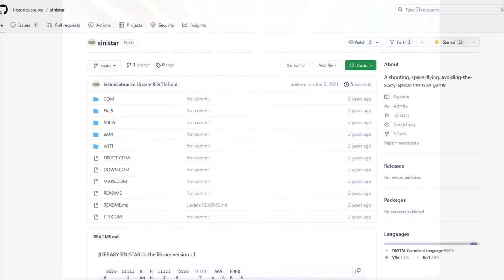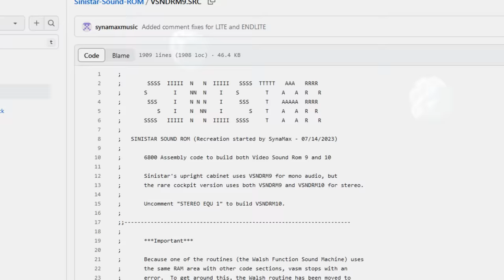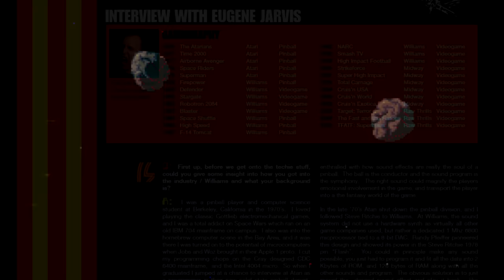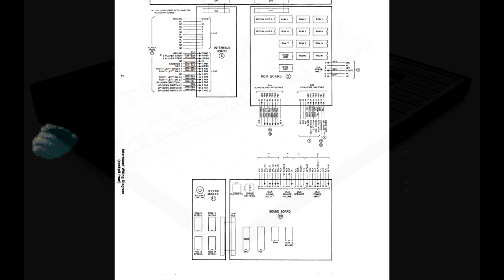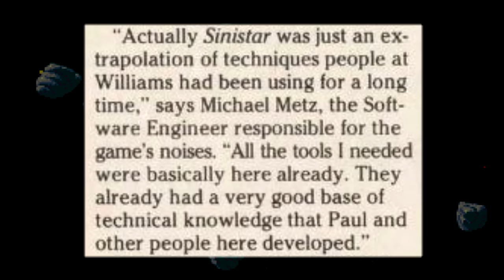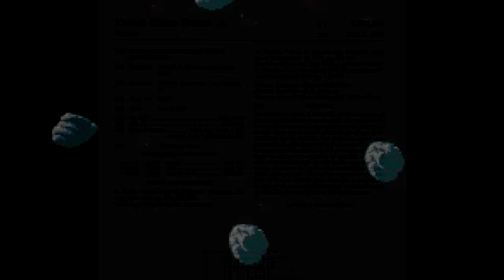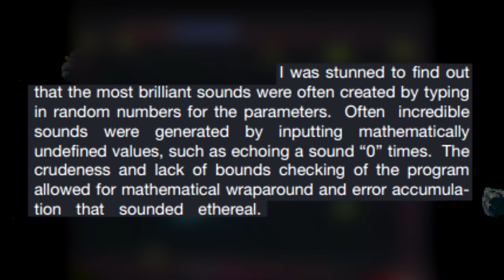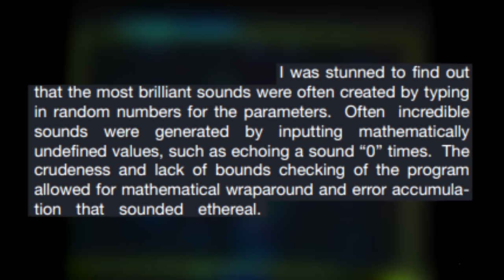Rescuing the Lost Code and Stereo Sound to Sinistar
CORRECTIONS:
At 32:52, the range of values to type in MAME's debugger are incorrect. They are supposed to be 03, 02, 01, 00, and FF.

I forgot to mention AT Gonzalez in the special thanks as he got me interested in Mystic Marathon and Williams's other more obscure games.  You can check out his channel here: @SoftwareAgentsHQ